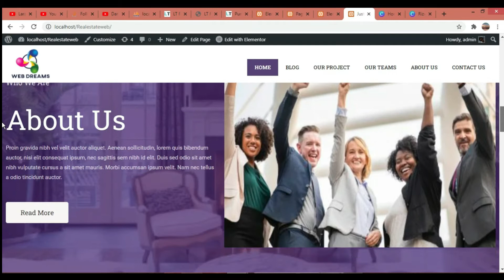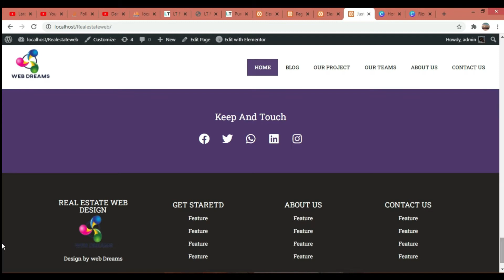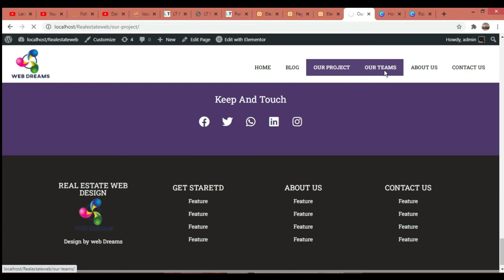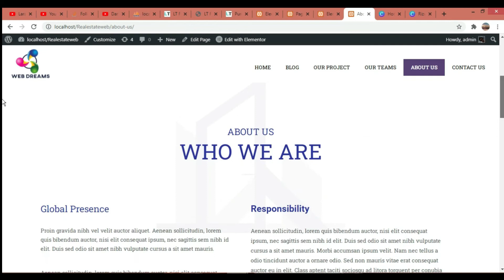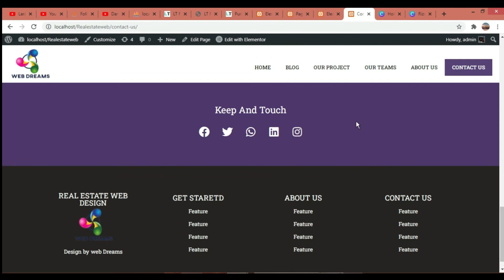Let's Create WordPress website in Elementor Pro Free within one hour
AoA Dear Learner of wordpress student Lets create a most attractive realestate website in Elementor pro free not paid only free in this section i will show you how to create a full responsive and customization and additional css & mediaquery using in this design i have use